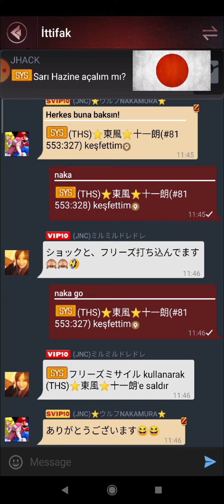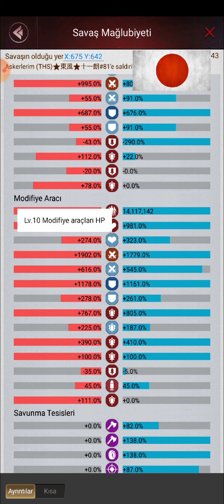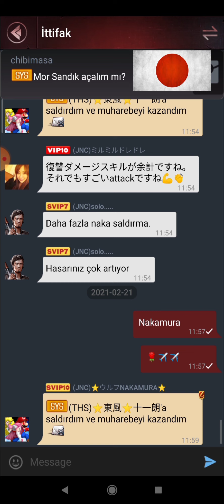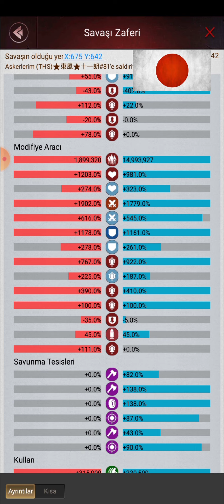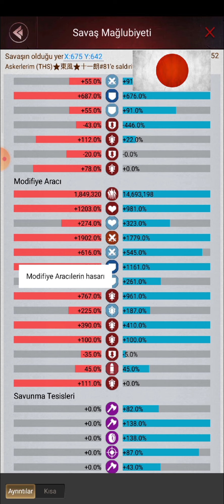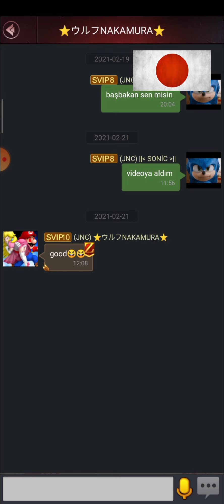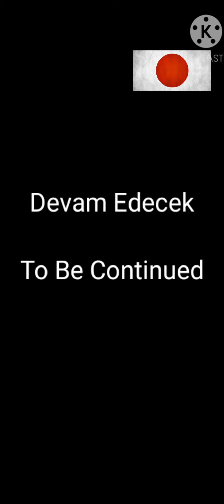Last Empire War Z Sonic CRAZY ⭐NAKAMURA⭐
İyi Seyirler.